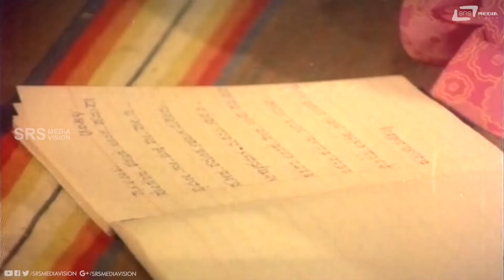Kannada Video Movie Upaasane BrochevaYevarura PBSrinivas BKSumithra